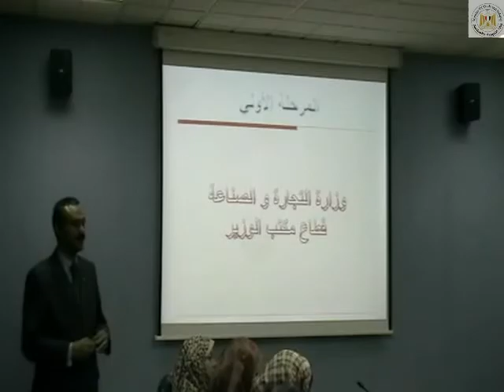المرحلة الاولى لبرنامج تنمية وبناء قدرات قيادات الصف الثانى بالجهاز الادارى للدولة